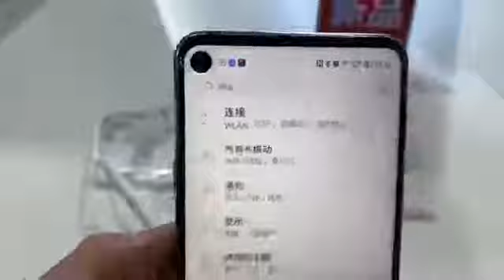Samsung galaxy A8S 1st impressions, Review, Look, Hindi